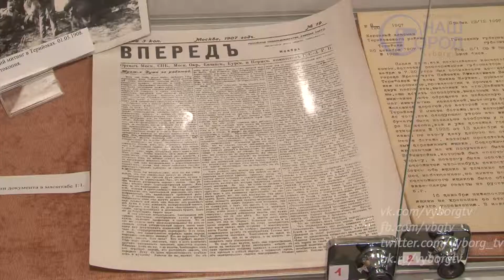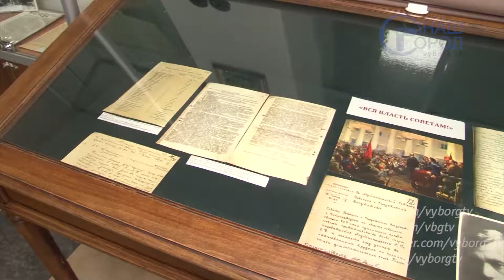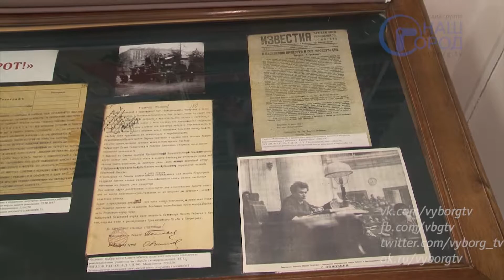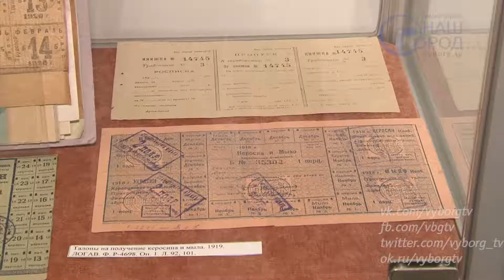Выставка в областном архиве к 100-летию революции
В областном государственном архиве на улице Штурма открыли выставку. Более сотни документов, фотографий и плакатов рассказывают о событиях, происходивших в стране с 1904-го по 1920-й год.